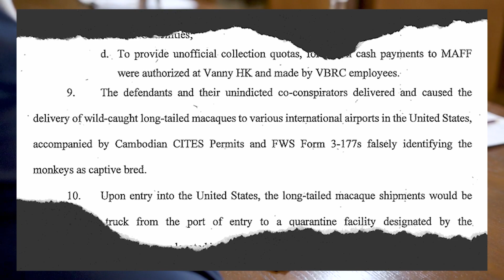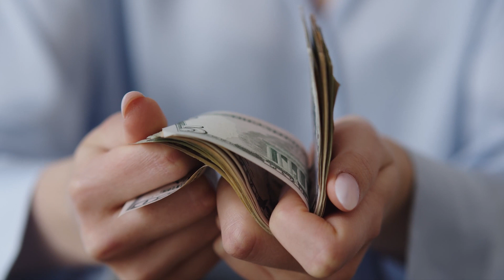ทันโลก STORY: กัมพูชาขาย "ลิงแสม" ให้ทั่วโลกเอาไปทดลองวัคซีนโควิด สหรัฐชี้ บางส่วนผิดกฎหมาย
ในช่วงที่โควิดระบาด  ความต้องการลิงแสมก็เพิ่มขึ้นอย่างรวดเร็ว เพื่อนำไปทดลองวิจัยยาและวัคซีน เฉพาะแค่สหรัฐก็มีการนำเข้าลิงแสมมากถึง 3 แสนตัว ส่งผลให้เกิดการตั้งข้อสงสัยว่า ลิงเหล่านี้ ได้มาอย่างถูกกฎหมายหรือไม่  โดยเฉพาะลิงที่มาจากกัมพูชา ซึ่งเป็นแหล่งป้อนลิงให้กับห้องแล็บทั่วโลก